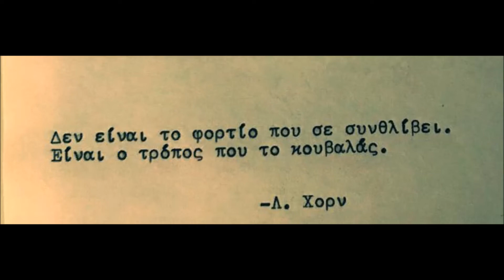ΡΕΥΜΑ - ΑΝΤΙΘΕΤΙΚΟΣ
Στιχοι/Ερμηνεία: Αντιθετικός
Μίξη/Mastering: Λόγου Χάριν